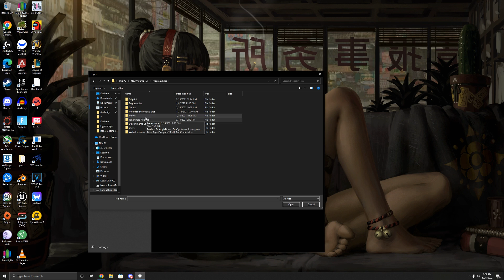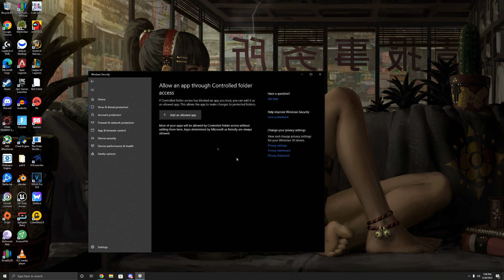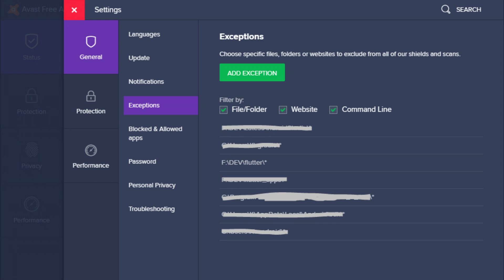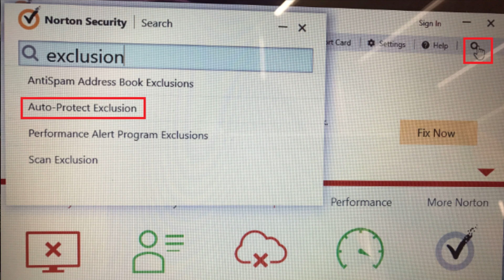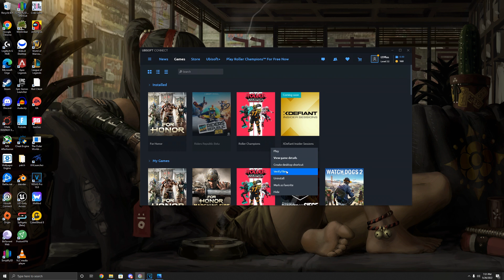Roller Champions IL2CPP FIX | ALL Anti-Virus's FIX | Failed to Load